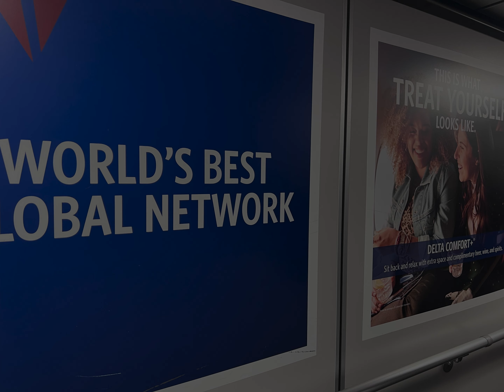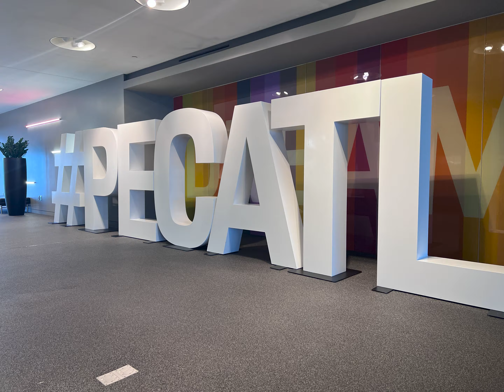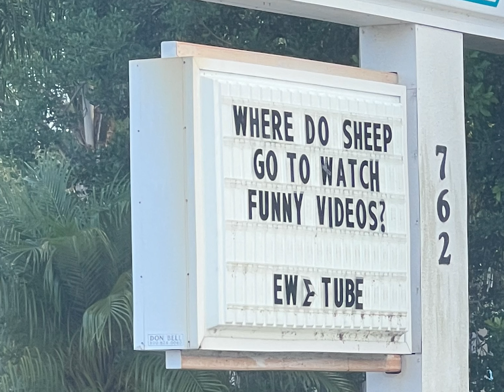Good Times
I try not to take the good things that happen in life for granted.